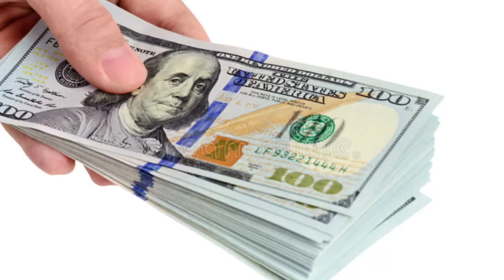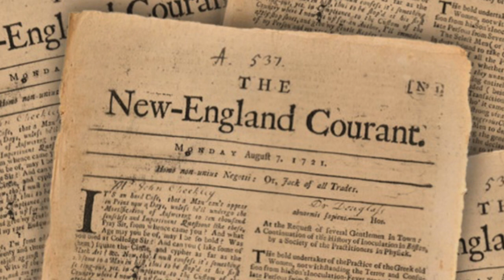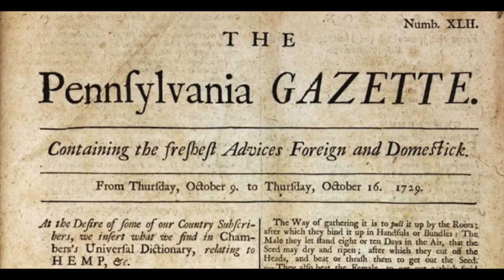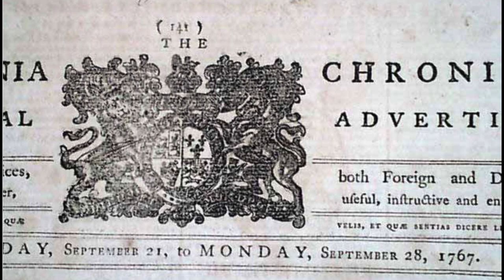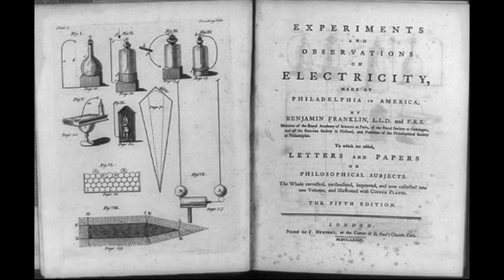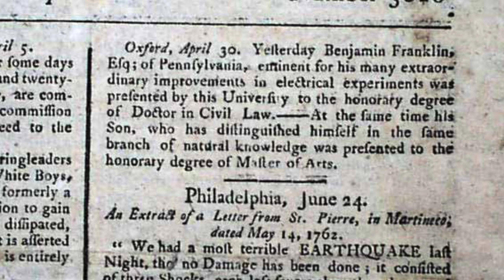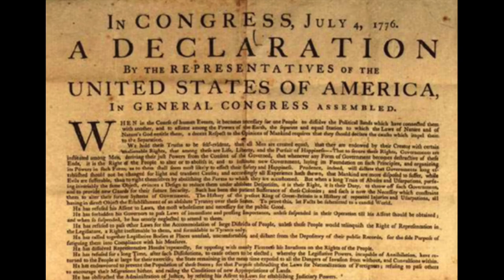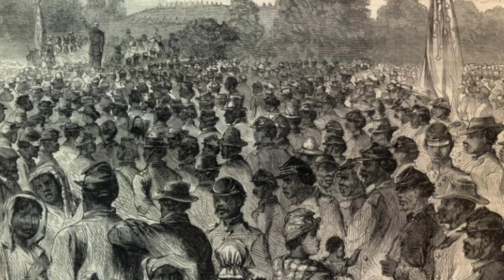Chân Dung Trên Tờ 100 Đô La - Benjamin Franklin